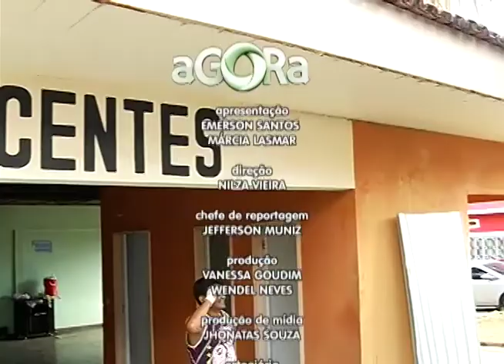4 pessoas são presas suspeitas de assalto e tráfico de drogas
05º BLOCO AGORA 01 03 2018 - Em Parintins - Am, 4 pessoas são presas suspeitas de assalto e tráfico de drogas